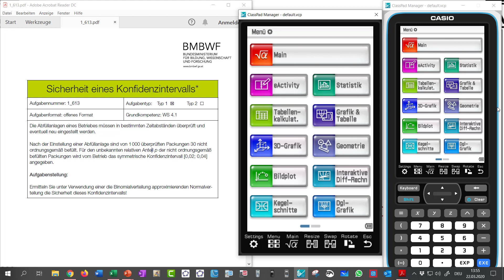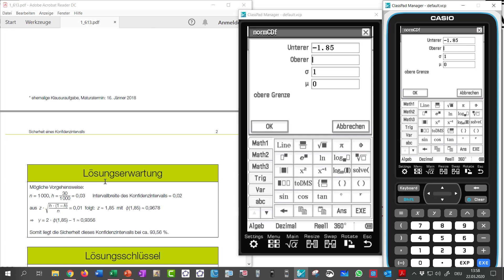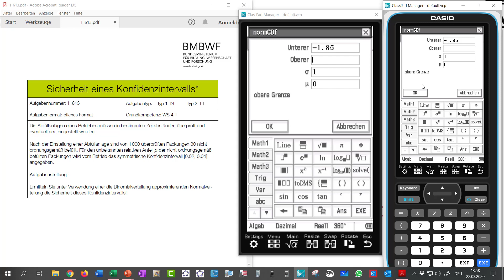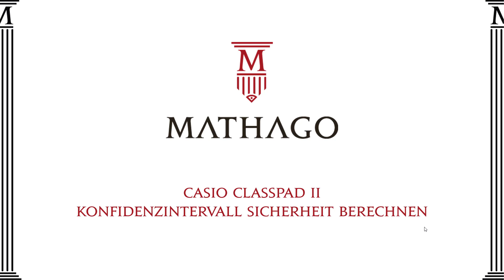Casio Classpad II Konfidenzintervall Sicherheit berechnen Mathago